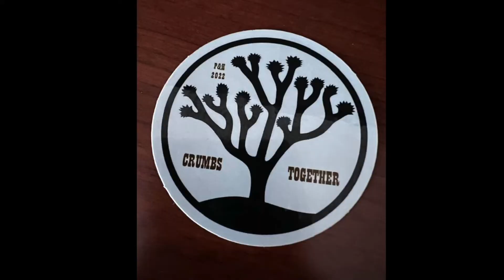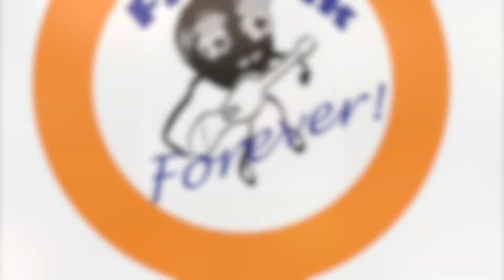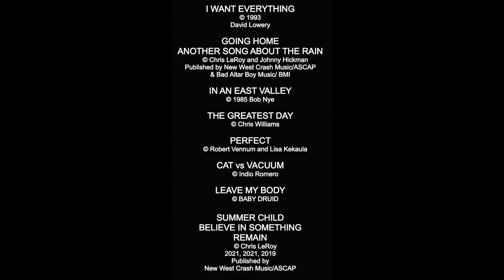Lo Fi Lounge Ep 115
Episode 115.  WILD WEEKEND
From September 9th through September 11th there were two epic nights at Pappy & Harriets featuring Cracker and The Dangers, and a sensational Fi-Stock at the Lo-Fi Lounge STUDIO. This show captures little glimpses of great fans and bands. A more complete series documenting the three days will take awhile to assemble, but I want to give you a feel of this wild but wonderful weekend with Johnny Hickman and Michelle Cernuto singing a Baby Druid tune, The Dangers homage to Fi-Stock, Bob and Lisa rocking Bob's new Silvertone pedal, the haunting and edgy SWIVE, Bob Nye acoustic! , Chris Williams (with Booker C) with the grooviest fans on the planet! and although he never played Fi-Stock, David Mirabella singing ANOTHER SONG ABOUT THE RAIN. Poet Patrick Daly adds the powerful Tiananmen Square.
Love, CL.